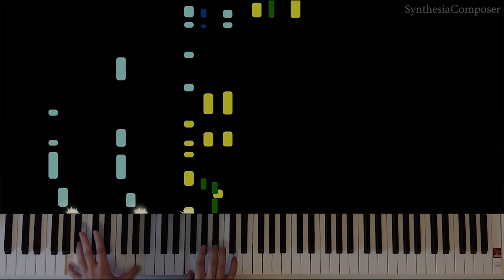Dave Brubeck - Blue Rondo à la Turk (Synthesia Piano Tutorial with hands)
The intro (and a little bit of solo) to one of Brubeck's most famous tunes! There were a few mistakes I had to edit out afterwards, most noticeably in the stride part, nothing too bad though.